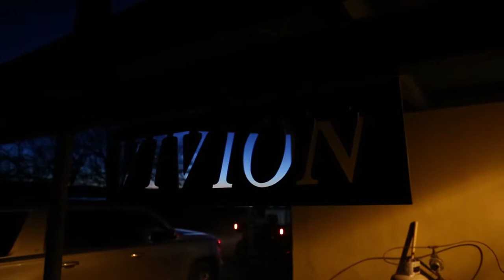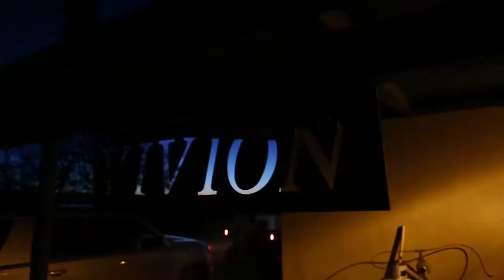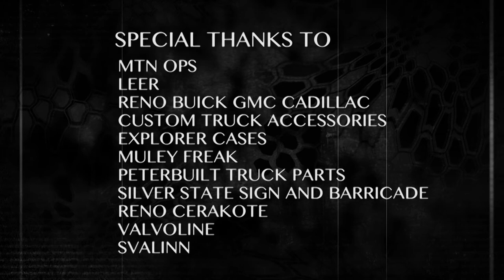Season 1, Episode 3 | It's All About the Boys - Duck & Goose Hunt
When it's all said and done, family is everything. It's very special for Show Hosts Mike Dianda & Clint Capurro to see their two boys carrying on the tradition and legacy. On this episode Joey & Conner embark on a Youth Duck hunt in California where they decoy, call and shoot the ducks all on their own. After their duck hunt, everyone heads to Kansas to drop some honkers out of the sky. Enjoy this awesome waterfowl episode!